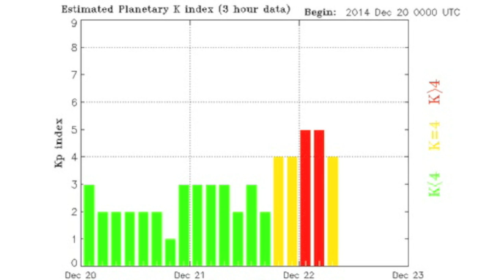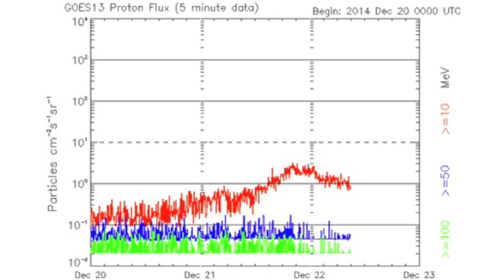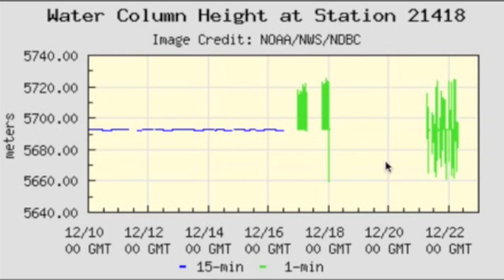Magnetic Storm, Big Earthquakes | S0 News December 22, 2014